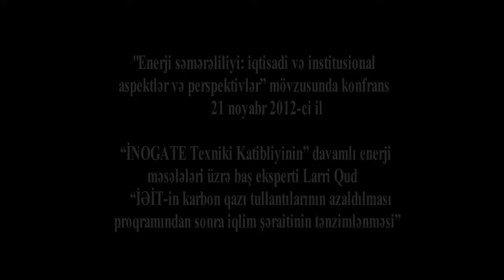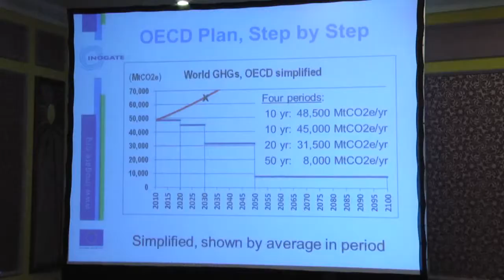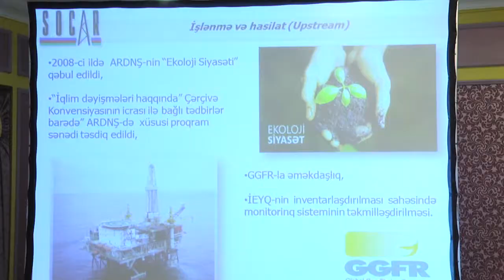"Energy Efficiency: Economic & Institutional Aspects and Perspectives" - Larry Good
Speech of senior sustainable Energy Expert, "INOGATE Technical Secretariat Mr. Larry Good.
On November 21, 2012, international conference entitled "Energy Efficiency: Economic & Institutional Aspects and Perspectives" was held jointly in Baku, hotel Europe by the Center for Strategic Studies under the President of the Republic of Azerbaijan (SAM) and the International Centre for Black Sea Studies (ICBSS).